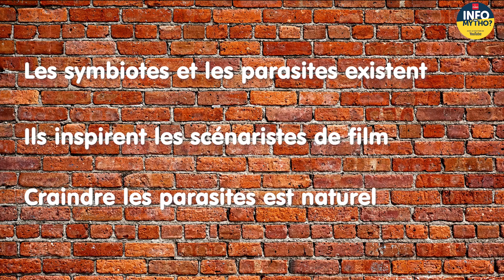Les parasites et symbiotes extraterrestres / Franche Fiction - Info ou Mytho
Les parasites et symbiotes ont débarqué sur les écrans avec Venom. Mais savez-vous que certains croient vraiment aux créatures blobesques extraterrestres ?

Les fictions s’inspirent bien souvent des théories du complot… et inversement. Franche Fiction met en perspective les mythes modernes et les grands thèmes de la pop culture, à la frontière de l’imaginaire et des croyances.
Info ou Mytho ?, c'est la chaîne d'esprit critique pour les ados... et les plus grands : biais cognitifs, théories du complot, éducation aux médias et à l'information, conséquences des fake news dans l'actu, interviews de youtubeurs luttant contre la désinformation, etc.